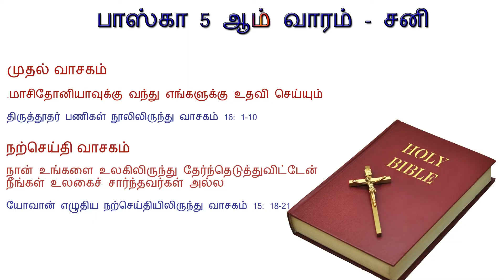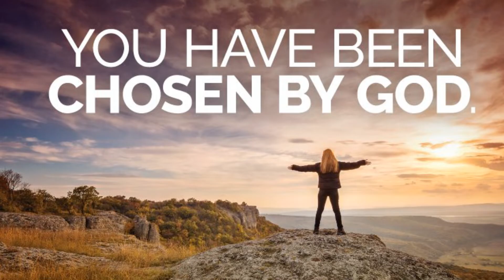பாஸ்கா 5 ஆம் வாரம் - 08 மே 2021, சனி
முதல் வாசகம்

மாசிதோனியாவுக்கு வந்து எங்களுக்கு உதவி செய்யும்.

பாஸ்கா 5ஆம் வாரம் - சனி
நற்செய்தி வாசகம்

நான் உங்களை உலகிலிருந்து தேர்ந்தெடுத்துவிட்டேன். நீங்கள் உலகைச் சார்ந்தவர்கள் அல்ல.

✠ யோவான் எழுதிய நற்செய்தியிலிருந்து வாசகம் 15: 18-21